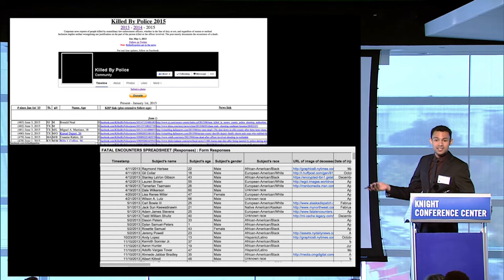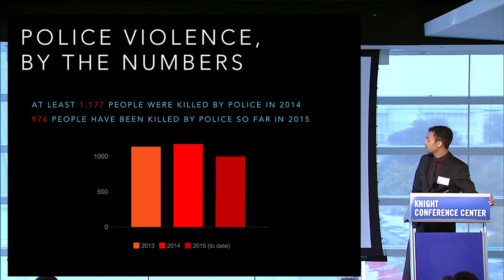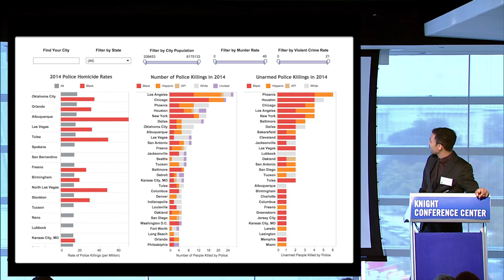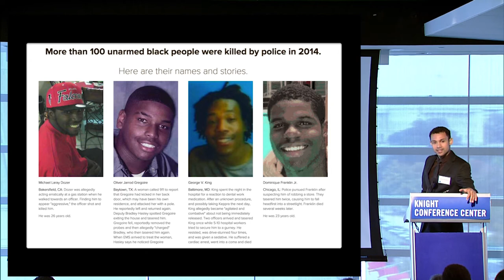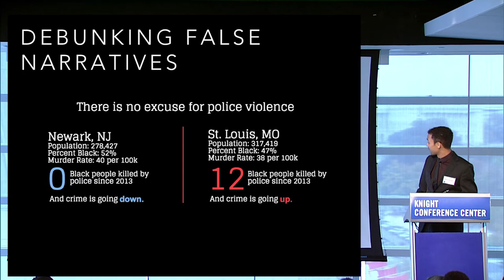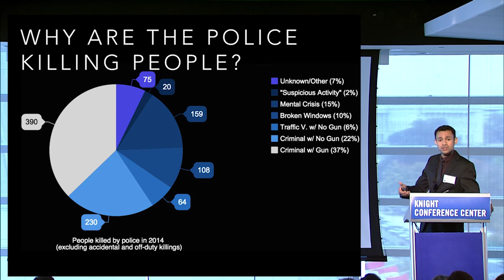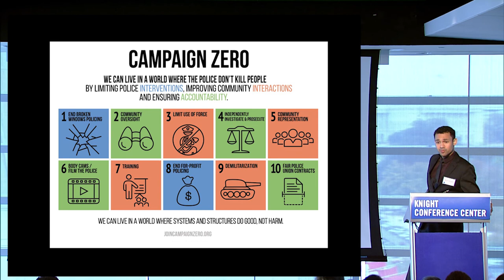Samuel Sinyangwe (We The Protestors) on Mapping Police Violence